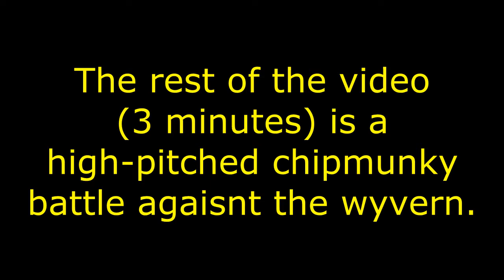DS is so faking hard #04 Taurus EZ-mon & EZ-kite Wyvern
Here I thought that the first boss should be intimidating and make people abandon all hope. Boy, was I wrong. It's the easiest shit and here's the proof. To top it off, you meet a sunny guy, whose attitude really lifts your spirits. Hard, dark, grim game my ass.

Also, Hellkite guy? Hell, he fell in a (sped up) minute. Even gives you an invincibility area right next to his feetsies. So faking hard this game.